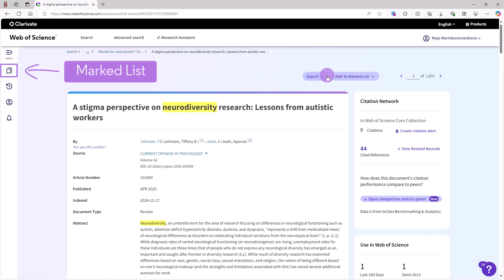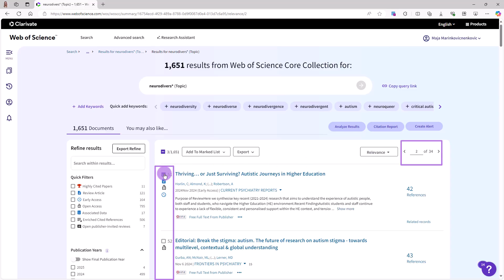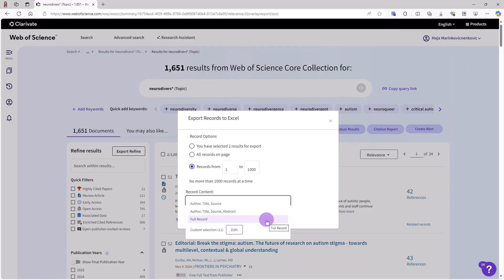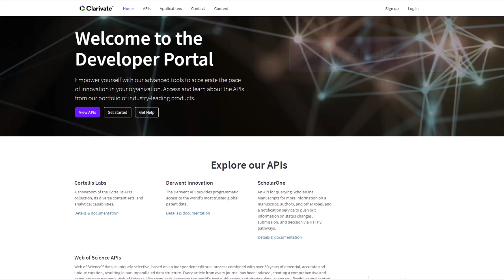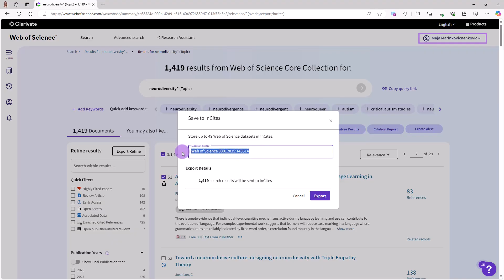Web of Science - Exporting Records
Learn how to easily export bibliographic data from the Web of Science! Discover how to save your references to EndNote, export them in formats like Excel or BibTeX, and even pull large data sets using the Web of Science API. You’ll also find out how to access full-text articles through your institution’s library and connect your data to InCites for in-depth analysis. Watch now to master these powerful export tools and enhance your research workflow!